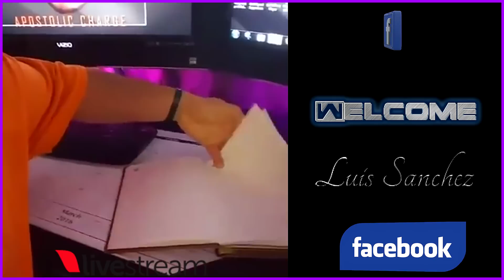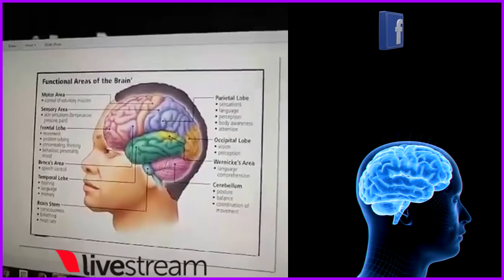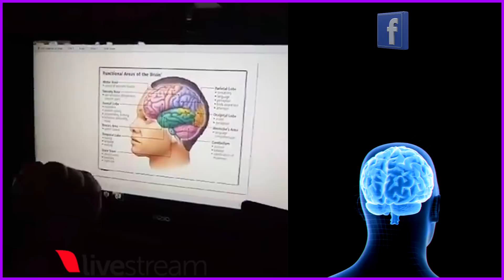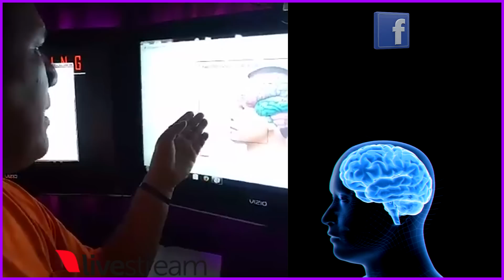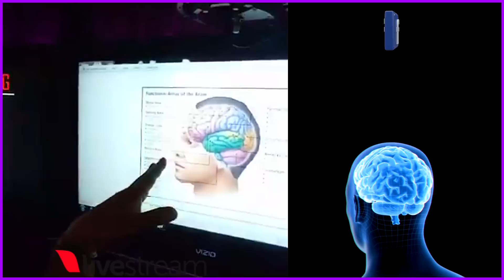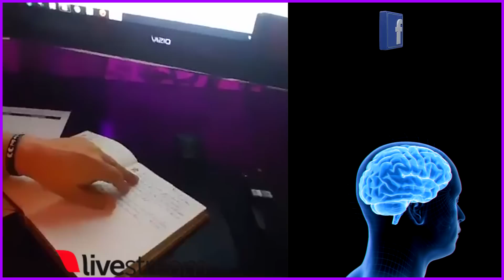Healing miracle - Praying over your brain - Luis Sanchez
If you're suffering from memory loss and you lack attention span this video is for you. Luis shares how Jesus has restored his memory loss through speaking over his brain.